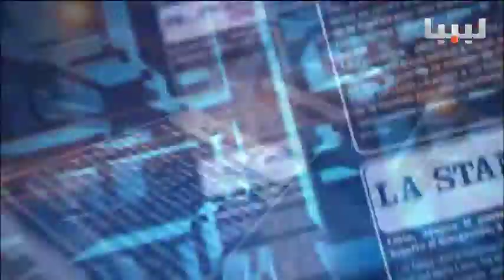برنامج اتجاهات الصحافة يوم 16/04/2015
حلقة اتجاهات الصحافة يوم  17/04/2015.. ضيف الحلقة : الكاتب الصحفي فايز سويري)
العناوين:
تأثير التدخلات الخارجية في مخرجات الحوار
تردي الوضع الأمني وإزدياد وتيرة العنف في ليبيا
الصراع على المؤسسات السيادية وتأثيره على المواطن